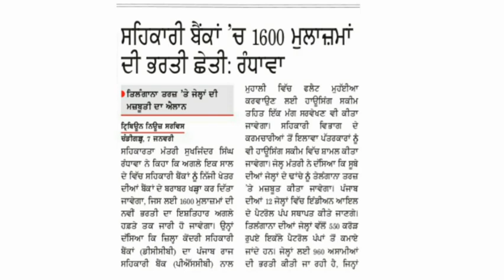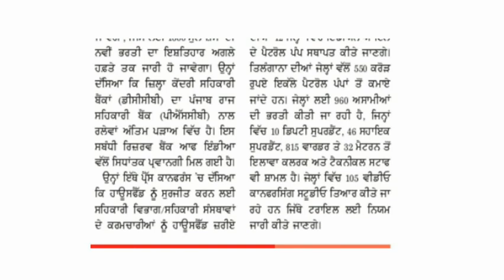punjab police bharti 2021 | punjab jail police bharti | punjab cooperative banks bharti